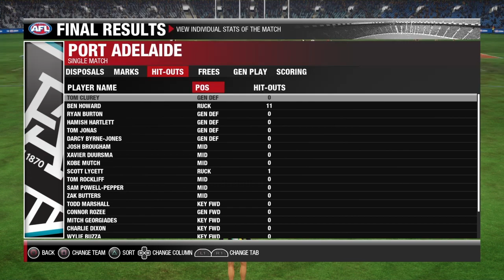Round 7, 2021; Richmond Vs Port Adelaide - AFL Evolution 2